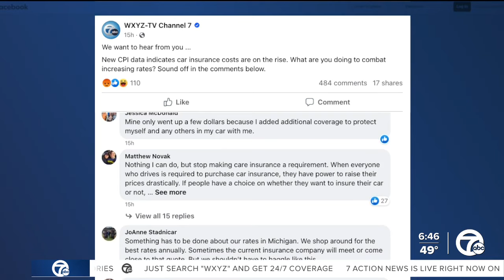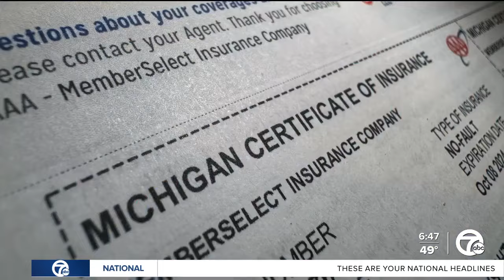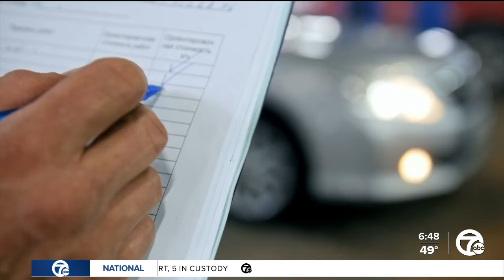Inflation report shows spike in car insurance rates. How is it affecting metro Detroiters?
We all know inflation has made prices for nearly everything skyrocket, from gas prices to groceries, and now, we are seeing car insurance rates spike as well.  How are people dealing with the rise in car insurance prices? I went out to speak with people after the Bureau of Labor Statistics released new data showing prices went up more than 22%.